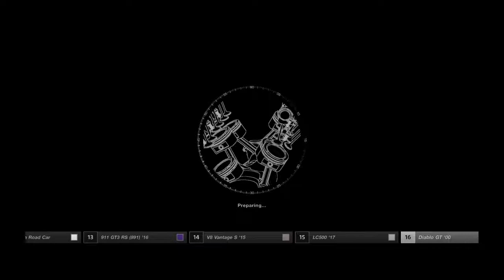Gran Turismo™SPORT GT League Premium Sports Lounge Race 3 Onboard